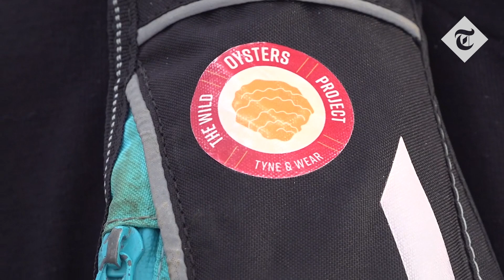10,000 oysters released onto reef to help clean sea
A new reef the size of a football pitch has been created in the North Sea as a home for 10,000 native oysters in a conservation project that will help remove pollutants from the water.

The molluscs have been dubbed superheroes of the oceans because of their ability to filter 200 litres of water a day each – enough to fill a bath.

The Wild Oysters Project has seen 10,000 of them added by hand to the reef, which is a mile off Whitburn, Sunderland, and was made from 750 tonnes of local stone and scallop shells.